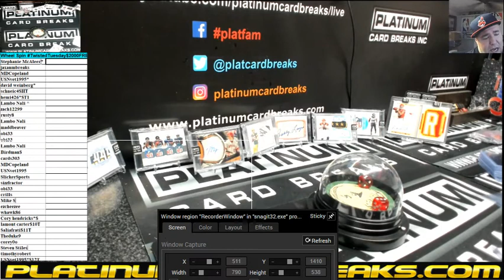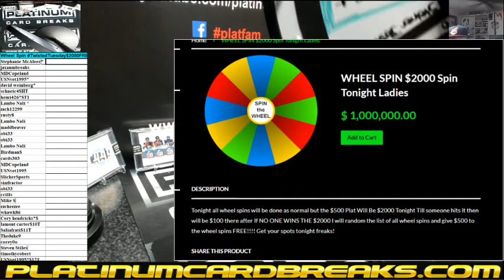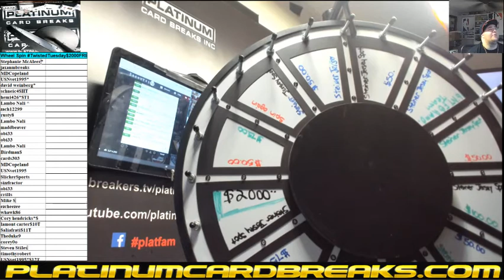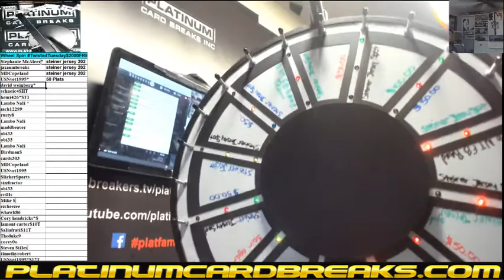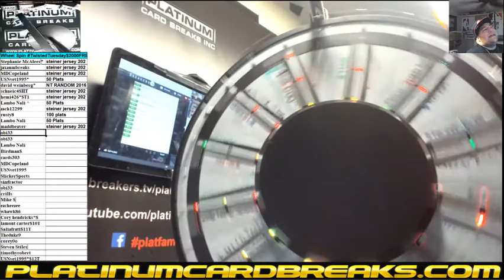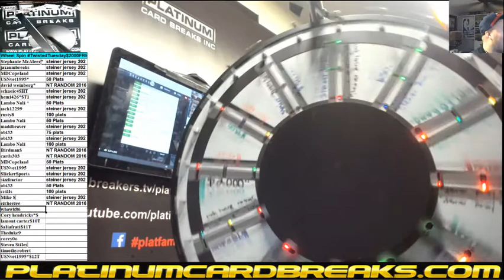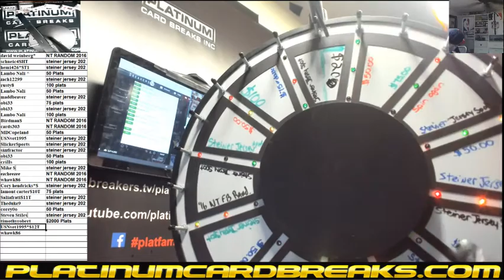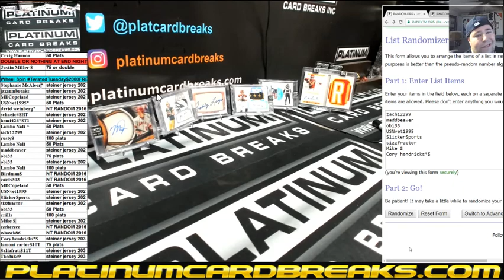Wheel Spin TwistedTuesday$2000FREEMONEYMOJO WOWOW BABY